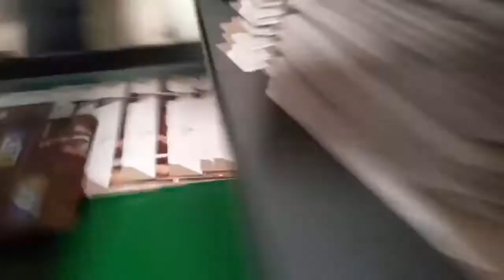GRAFIK – 100 (40") High speed Carton Folder Gluer for Corrugated and Duplex Cartons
GRAFIK –  100 High speed Carton Folder Gluer, for Side Pasting, Pre-fold/Lock Bottom unit with following features:
1. Aligning Unit for Straight Feeding of Cartons
2. Cold Glue Electronic Nozzle gluing system for Spot Gluing, 3 Guns
3. Squaring Unit for alignment of Carton
4. Long Pressure Delivery
5. Pneumatic Operated, Height Adjustable delivery unit, to accommodate corrugated cartons.